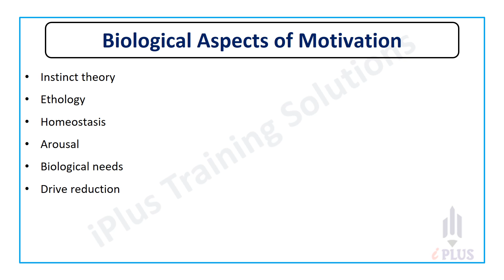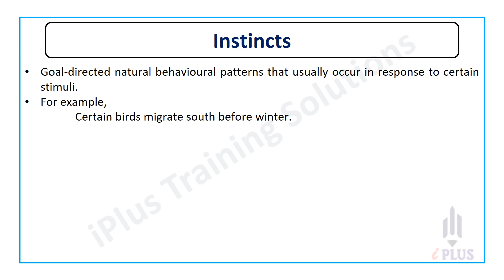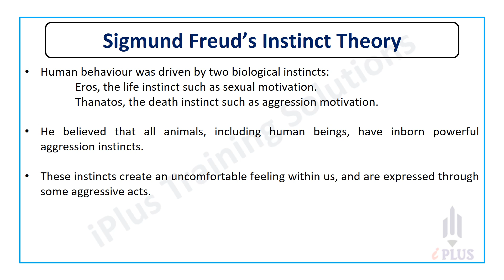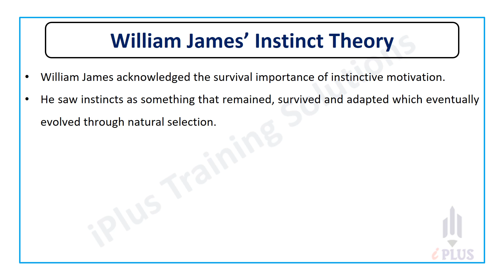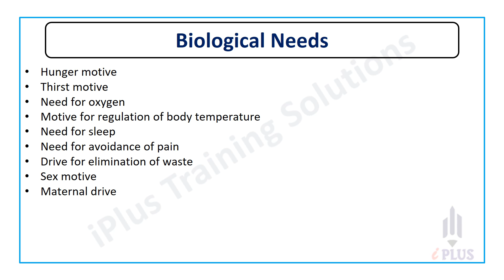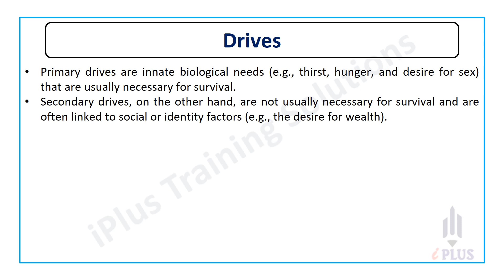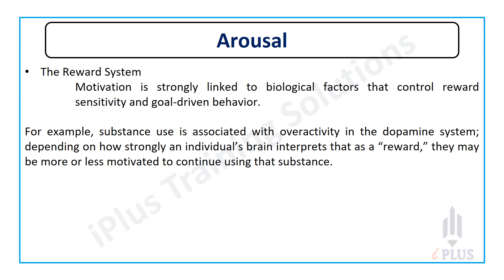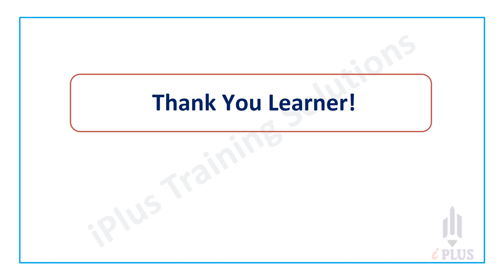Kerala SET PSYCHOLOGY - Unit 2 - Module 1 - Biological Aspects of Motivation